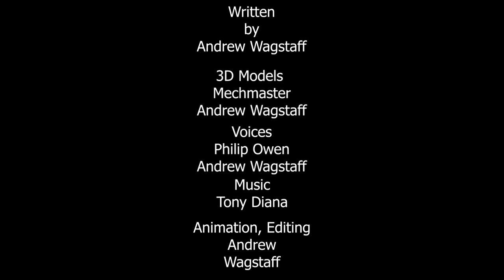Multiverse Wars - Part Fifteen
Marx's team proceeds with its mission

Amazon Wishlist -